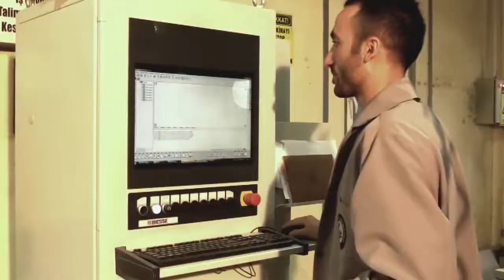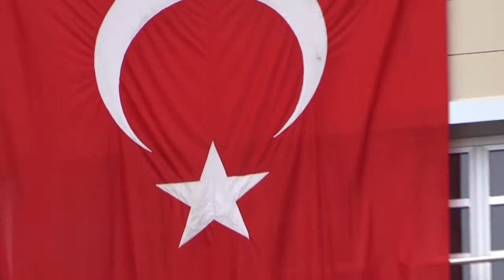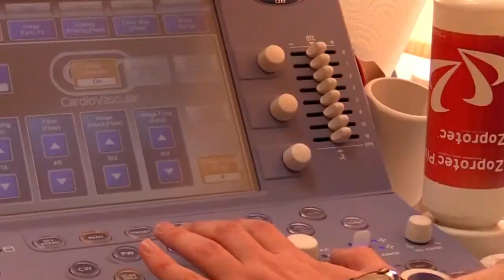Giresun Üniversitesi Yabancı Öğrenciler Tanıtım